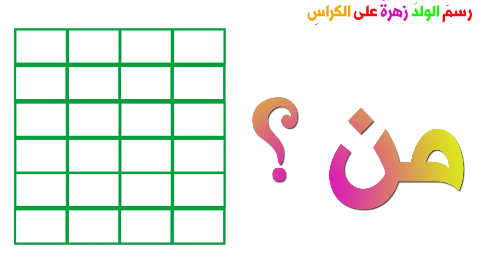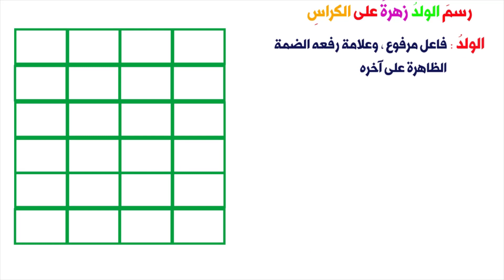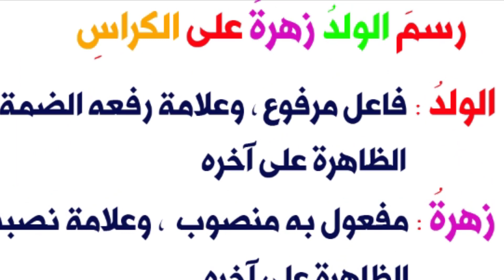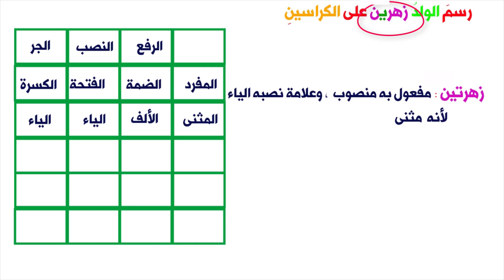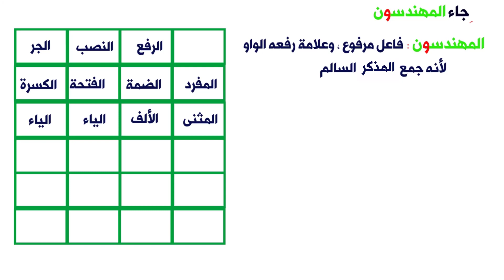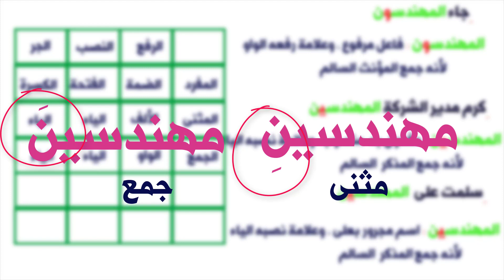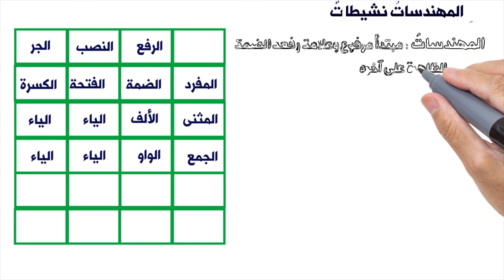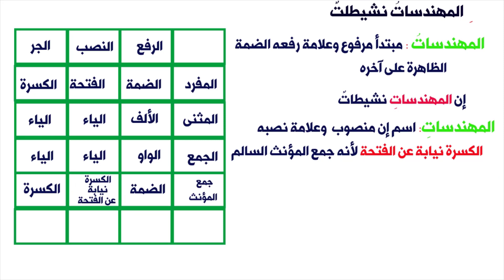علامات إعراب الاسم ... المفرد ، المثنى ، الجمع ... تعلم الإعراب بسهولة ... السنة الخامسة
تعلم الإعراب بسهولة
اللغة العربية
علامات إعراب الاسم المفرد المثنى الجمع
علامات إعراب المثنى
إعراب الجمع
إعراب جمع التكسير
إعراب